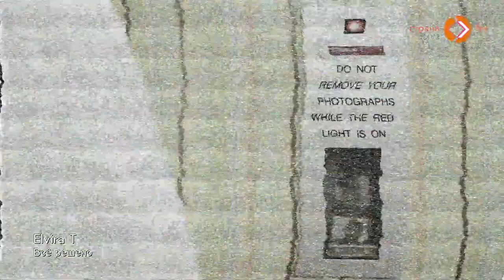Elvira T в Концертном зале Страны FM